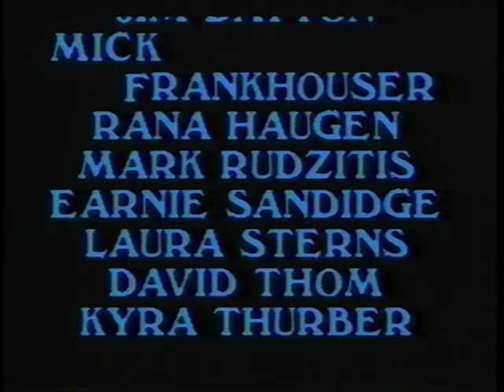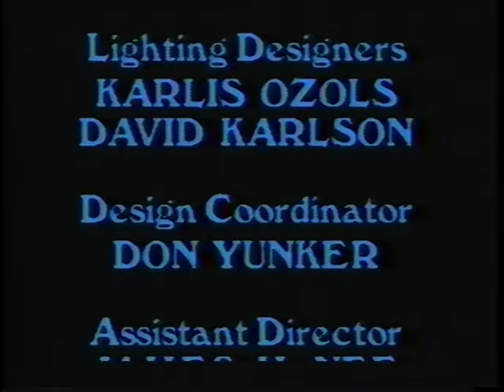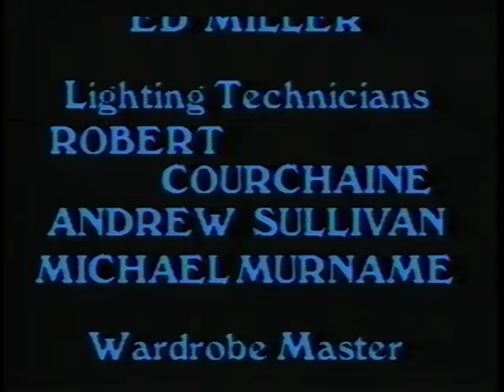Children's Theatre Company: Alice in Wonderland (1982) — Highest Quality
This Alice was released on VHS in 1982. I recently retransferred it using better equipment to improve the video quality and stability, and also processed the audio properly through a Dolby B decoder to reduce noise. The audio is still in mono though because I don't have a VCR capable of playing linear stereo, a short-lived format that became obsolete in 1984 and which is used on this tape.